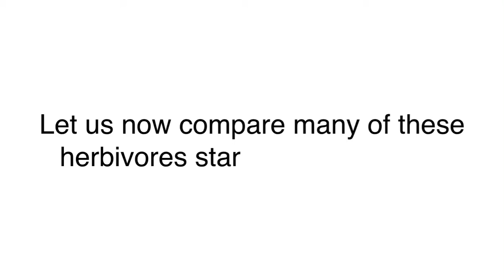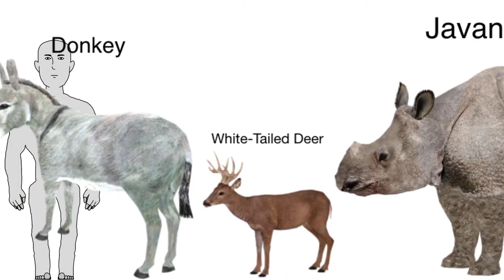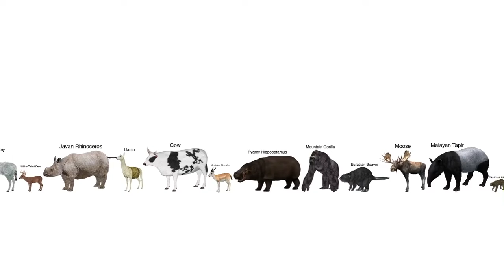Mammal Herbivores Size Comparison without music